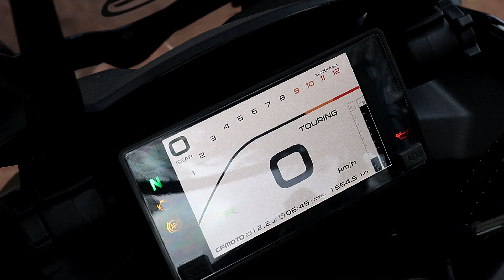Prueba CFMoto 650 GT - Una Sport Touring, que te va a sorprender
Equipamiento

Casco: Arai Chaser-X TT ▶️
Pantalón: Dainese Tivoli ▶️
Guantes: Alpinestars SP-8 V2 ▶️
Botas: Alpinestars SMX-6 V2 ▶️
Soporte GoPro: Adaptador ▶️
Cámara Insta 360 ▶️

Probamos una de las novedades dentro del segmento de las motos sport touring con mejor relación calidad precio. El gigante chino desembarcó en España a través del distribuidor Jets Marivent con un amplio catálogo de modelos, entre ellos, esta 650 GT.

Una moto de estilo deportivo, pero con orientación para disfrutar de viajes, tanto en solitario como con acompañante. Con un motor bicilíndrico de más de 70 CV con una gran respuesta y funcionamiento.

Además llega dotada de un equipamiento muy completo. Sistema de iluminación Full LED, tomas USB, pantalla regulable en altura y unos acabados de calidad, que junto a un precio de "derribo" la situan como una perfecta opción para aquellos que buscan una motocicleta polivalente.

Toda la prueba la completo de la CFMoto 650 GT en el enlace de cabecera.